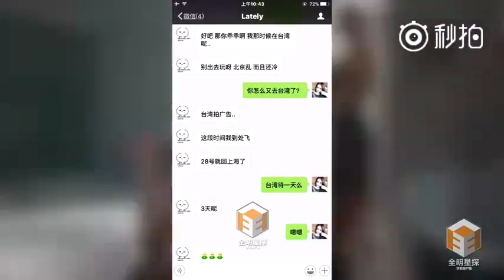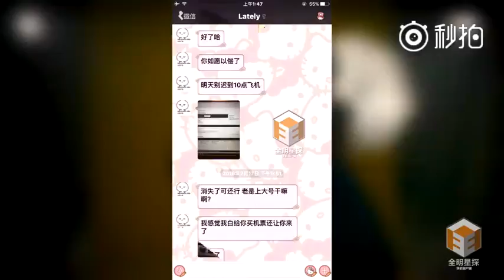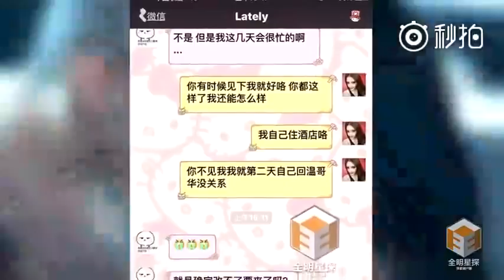网曝吴亦凡约炮！小G娜：我与吴亦凡不得不说的故事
喜欢就分享出去吧